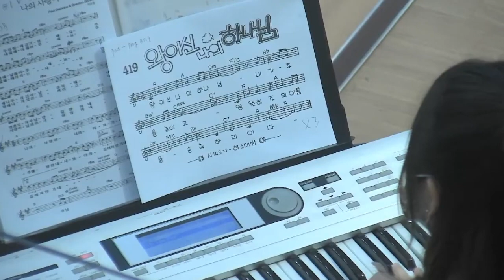플렛니스 베이스 연주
프렛니스 베이스로 연주 찬양을 했습니다. '왕이신 나의 하나님' 중/고등학교 시절에 교회에서 많이 불렀던 곡인데 이렇게 연주하니 또 새롭네요.